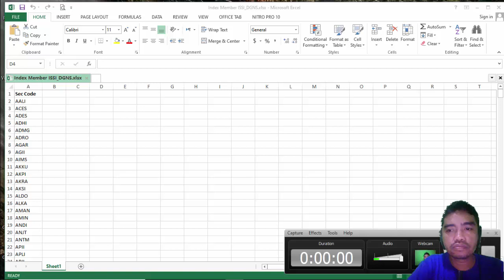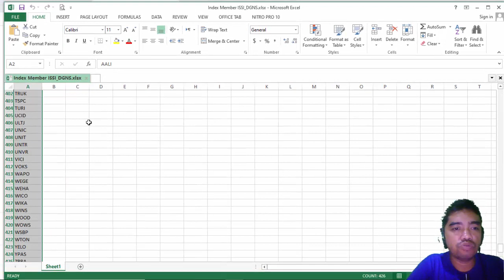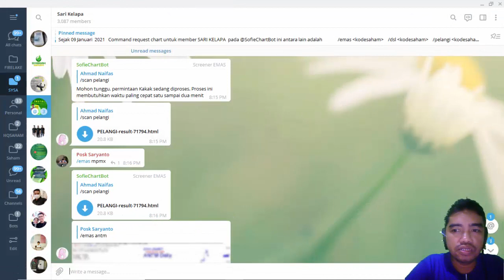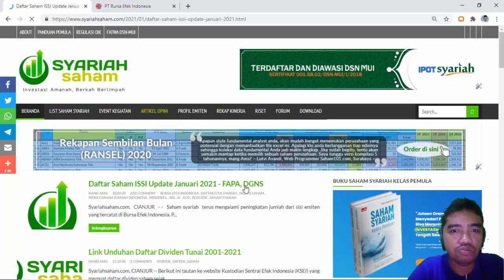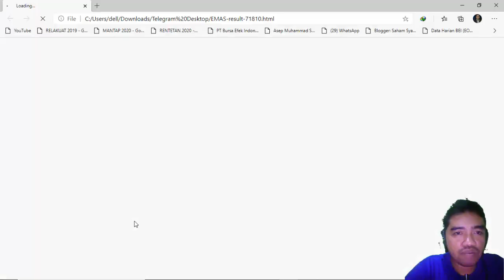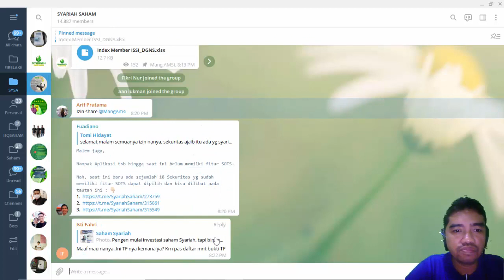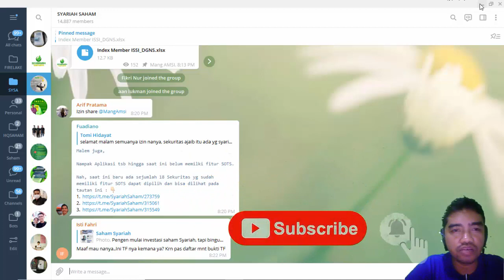BEGINI CARA MUDAH MENGECEK SUATU SAHAM MASUK KRITERIA SYARIAH ATAU TIDAK!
Pertanyaan yang sering muncul di forum diskusi saham syariah adalah "apakah saham ABCD masuk kategori syariah?." Video ini mencoba menjelaskan beberapa alternatif cara mengecek suatu saham apakah masuk kriteria saham syariah atau tidak. Yuk kita simak sampai akhir!